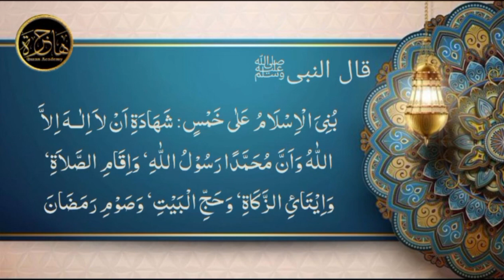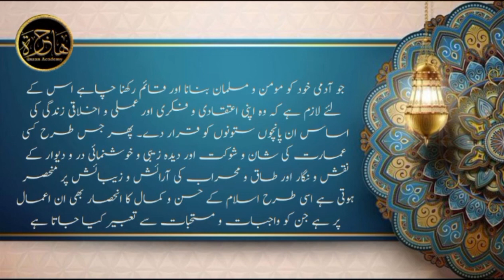lesson 21, Hadee's no 20,40 Hadee's Nabvi Course